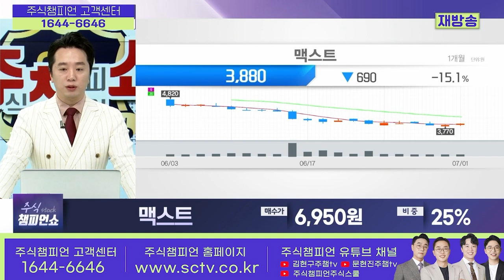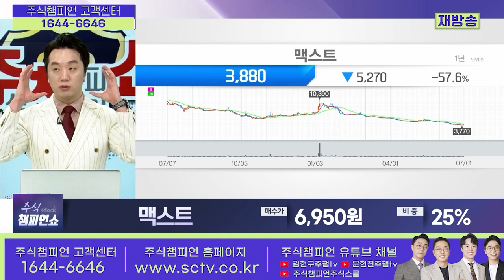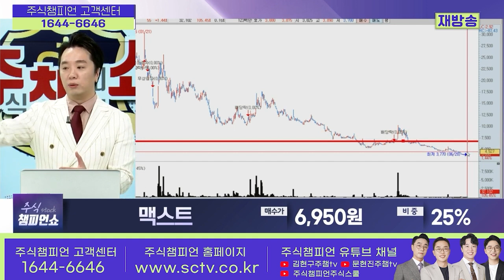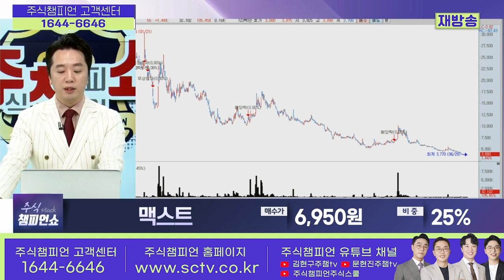맥스트 종목상담 문현진